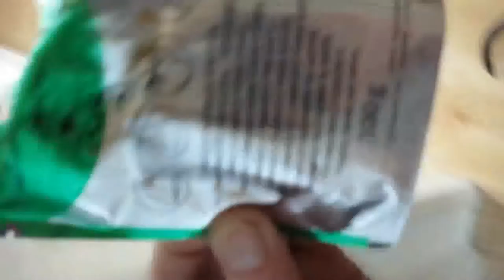Jaffa the Cat Burglar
Hi all,

We have a Cat Burglar, My cat Jaffa went out the other day and returned about two minutes later with an unopened sachet of wiskas! How you may ask? I don't know myself.